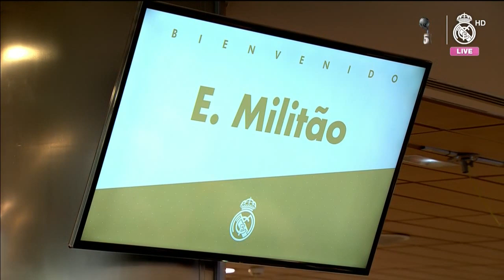LIVE | Éder Militão's Real Madrid presentation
Enjoy LIVE coverage of Éder Militão's Real Madrid presentation at the Bernabéu!